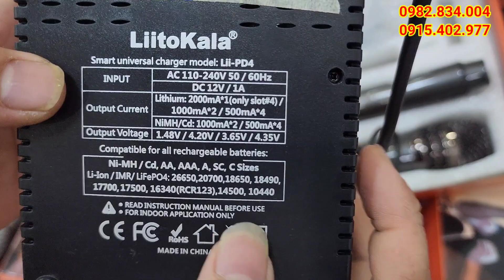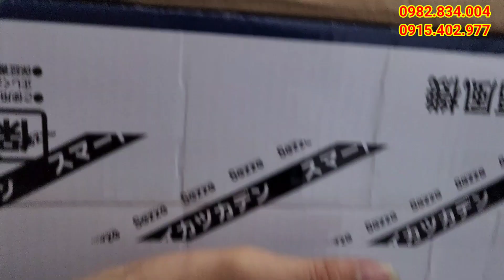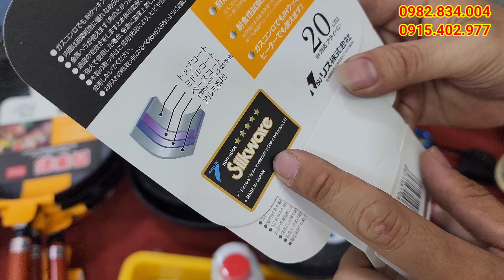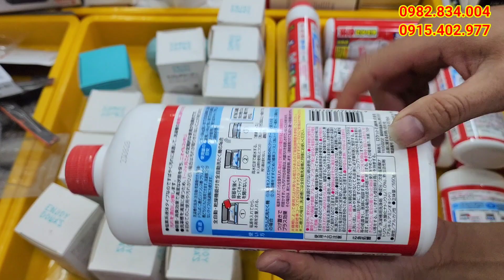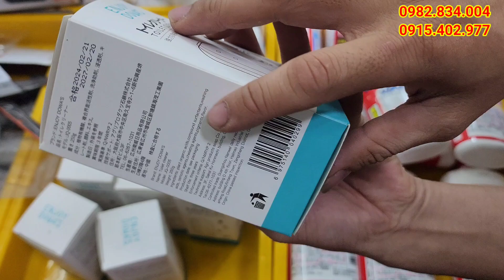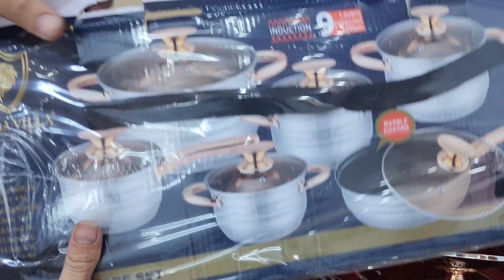thanh lý giá rẻ, máy cạo râu, vợt cầu lông, đồ gia dụng nhật bãi, lh 0982834004